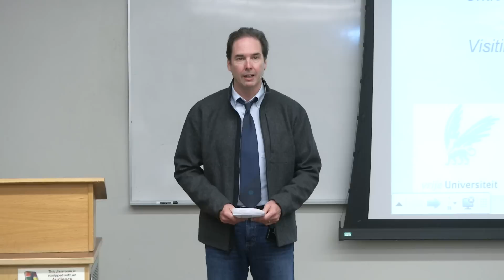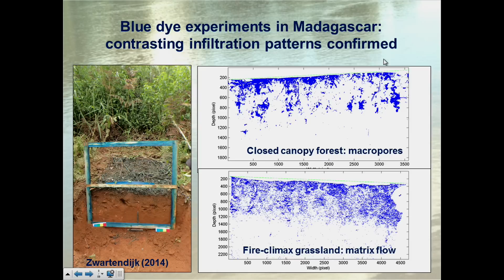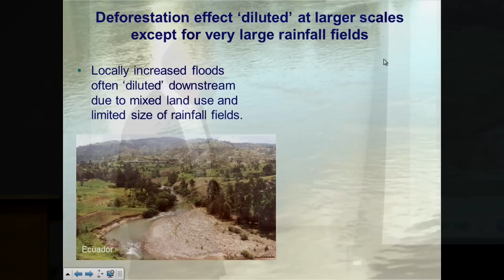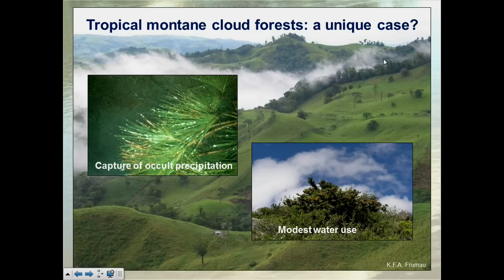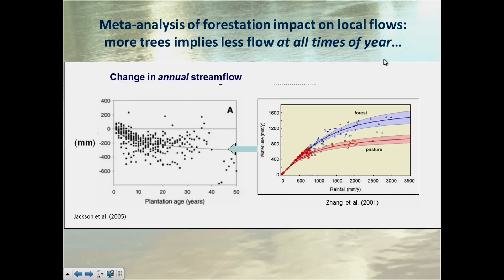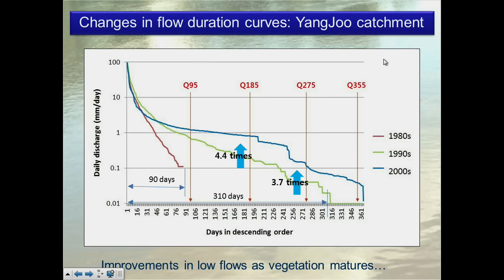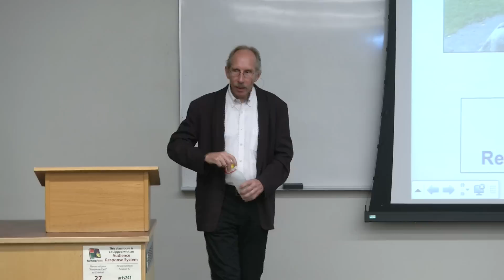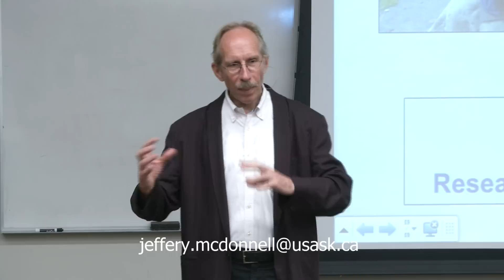Sampurno Bruijnzeel: Breakthroughs in Tropical landuse change impacts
September 17, 2014 - Dr. Sampurno Bruijnzeel, Free University Amsterdam:
"Breakthroughs in Tropical landuse change impacts"
Dr. L.A. (Sampurno) Bruijnzeel is a Professor of Land Use and Hydrology based at VU University Amsterdam, The Netherlands where he leads the Amsterdam Critical zone Hydrology Group.